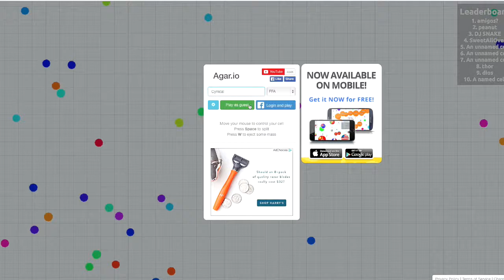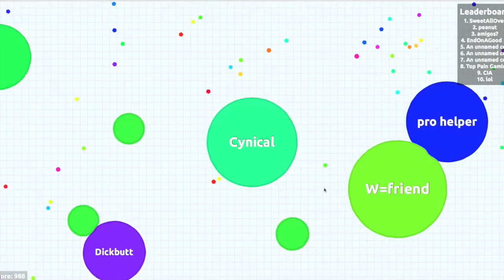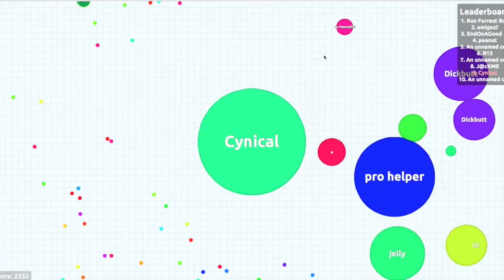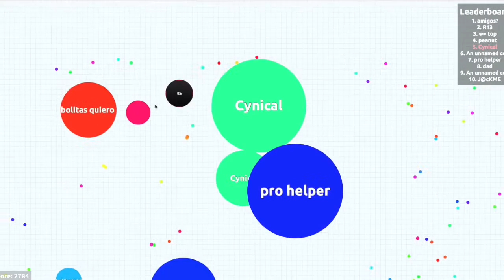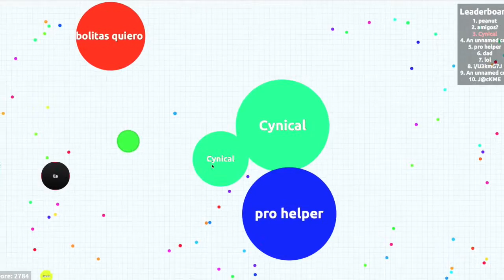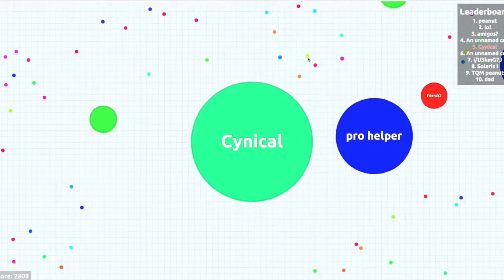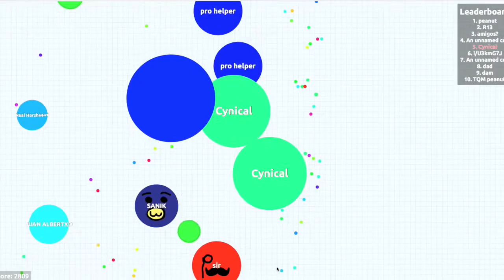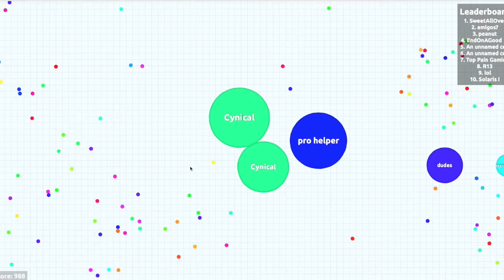Agario - Lets Play 2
We were best buddies :(